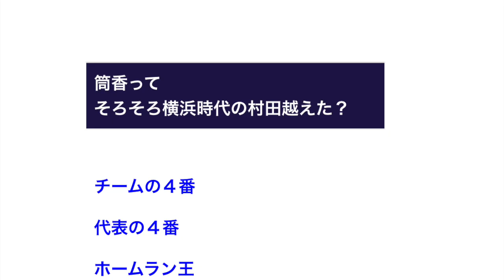【DeNA】筒香嘉智って そろそろ横浜時代の村田越えた？